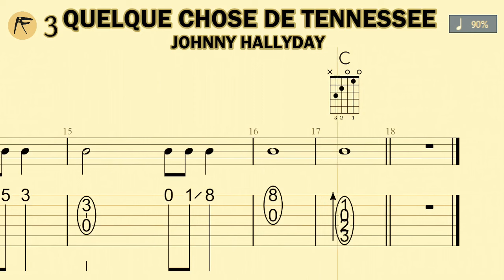🎸 • JOHNNY HALLYDAY • QUELQUE CHOSE DE TENNESSEE • 🎶 • ACCORDS & THÈME • EASY MODE • ⏱️ x90 • ⭐⭐